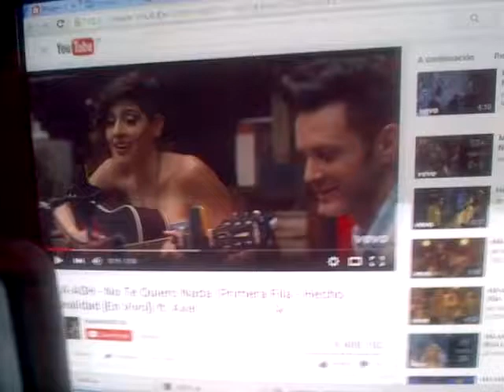por salaffia no? por eso ponen a ash con axel y por kiciloff jejeje curiosa movida